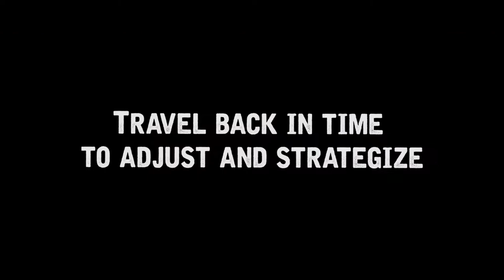Reservoir Dogs: Bloody Days Set to Release May 18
Your Daily Updates. Straight from the Devs.

The Dog days are approaching in one month – Reservoir Dogs days, that is!

After an awesome reveal at GDC and PAX East last month, Lionsgate and Big Star Games today are announcing a May 18 launch date for Reservoir Dogs: Bloody Days. We’re also releasing a cinematic trailer that explains the game’s Time Rewind system and confirms the launch date for Reservoir Dogs: Bloody Days, the top-down strategy action with the time back twist.

- Reservoir Dogs: Bloody Days is set to debut on Steam and PC platforms on May 18.

- The all-new Reservoir Dogs: Bloody Days Cinematic Time Rewind trailer

About Reservoir Dogs: Bloody Days

Shoot, kill, steal and die in pure Reservoir Dogs style as you play this top-down strategy shooter.

Unique Time-Rewind Gameplay: Don’t try again, rewind. Control characters for overlapping bursts of time, in a single-player co-op mode and discover endless possibilities.

Take advantage of this highly addictive and strategic mechanic in tension-filled robberies and shootouts.

18 bloody heists: Adrenaline-filled heists with tons of blood and cops to shoot at as you dodge the law enforcement.